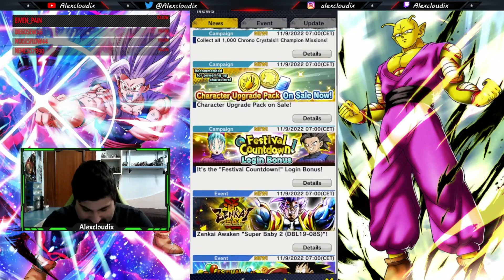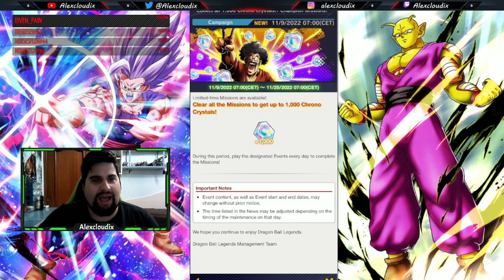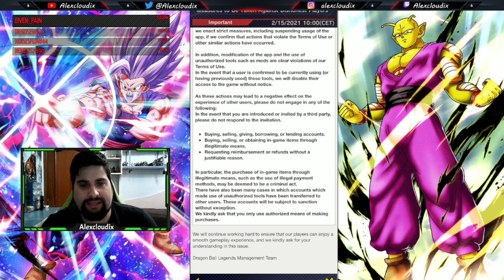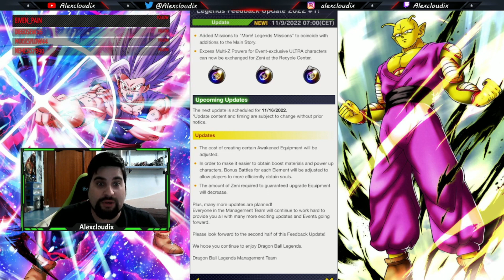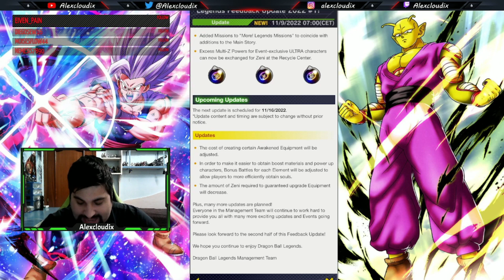NOVEDADES, FEEDBACK UPDATE Y ZENKAI DE SUPER BABY 2 | DB LEGENDS